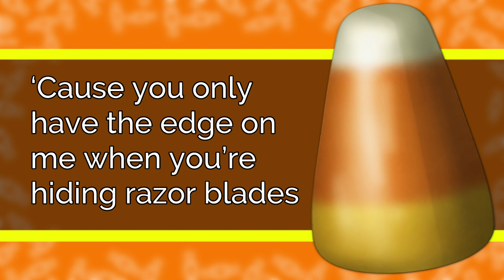Candy Corn vs Candy Apple - Bonus Battles of the Universe (ft. Jofinity & GnomeYT)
A candy corn and a candy apple battle each other to see which is the best Halloween candy.

Written by JK03

Edited by N/A

Beat by InsaneBeatz

Candy corn is a type of small, tetrahedral, pyramid-shaped candy, typically divided into three sections of different colors, with a waxy texture and a flavor based on honey, sugar, butter, and vanilla. It is a staple candy of the fall season and the Halloween holiday in North America. Candy corn's traditional colors of yellow, orange, and white represent the colors of the fall harvest, or of corn on the cob, with the wide yellow end resembling a corn kernel. Candy corn has a reputation for polarizing responses, with articles referring to it as "Halloween's most contentious sweet" that people either "love" or "hate."

Candy apples (or toffee apples in Commonwealth English) are whole apples covered in a sugar candy coating, with a stick inserted as a handle. These are a common treat at fall festivals in Western culture in the Northern Hemisphere, such as Halloween and Guy Fawkes Night because these festivals occur in the wake of annual apple harvests. Although candy apples and caramel apples may seem similar, they are made using distinctly different processes.